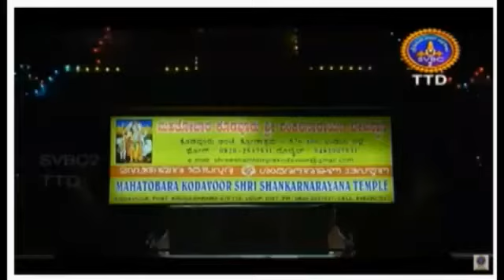Kodavoor Shankaranarayana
Very old temple in kodavoor near malpe, udupi Karnataka